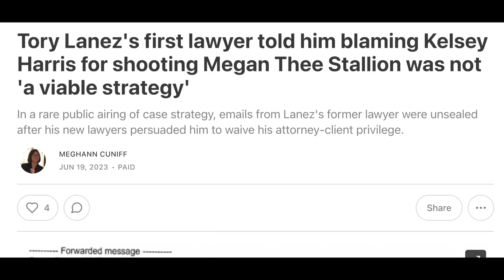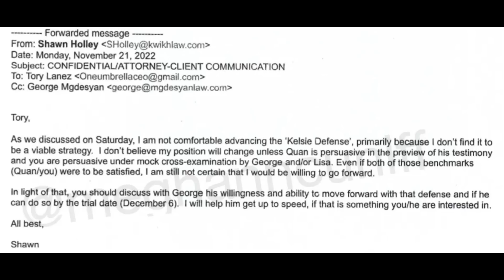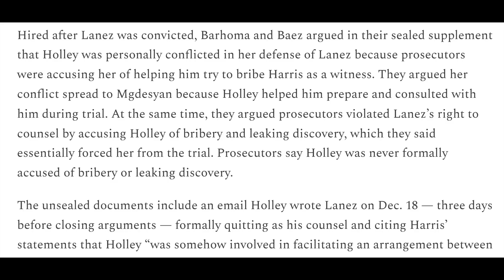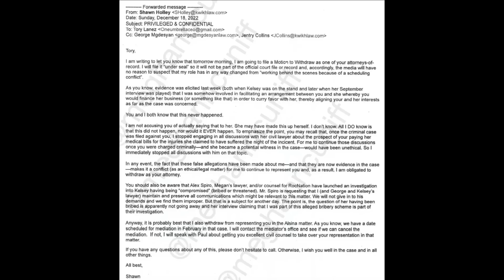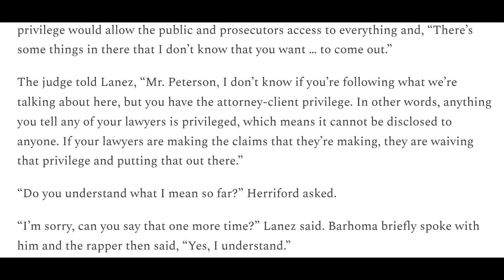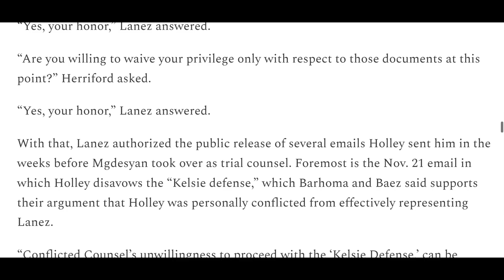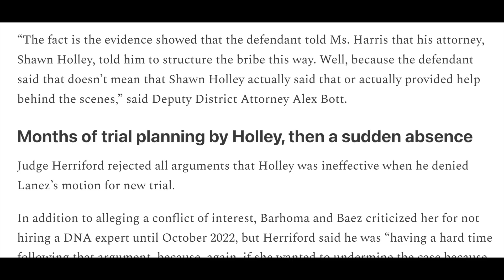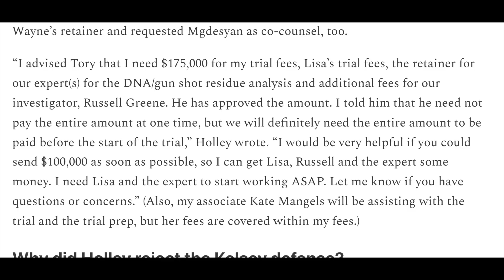Tory Lanez’s Original Lawyer Said Blaming Kelsey Harris Was NOT A Smart Strategy!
So this court jester is STILL doing court jester-like things. Things like waiving attorney-client privilege…..which is the only reason we even are able to see these emails between him and his attorneys in the first place. The CLOWN jumped out.